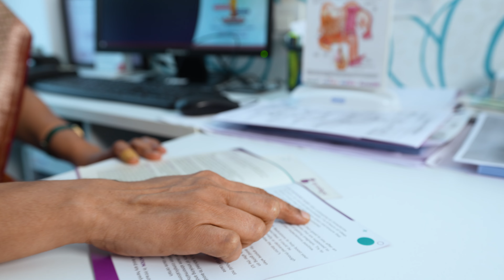Discover personalized and comprehensive fertility care at Birthright Fertility by Rainbow Hospitals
Birthright Fertility by Rainbow Hospitals provides comprehensive care for couples seeking parenthood. Building on Rainbow's 25-year healthcare legacy, we offer personalized, holistic fertility treatments. We understand the emotional challenges and support you throughout the journey. Our advanced lab and technology ensure the highest standards in embryo culture and development, offering services like IVF, PGT, IUI, and more.